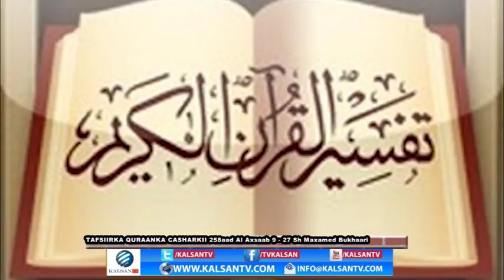258 Tafsiirka Quraanka kariimka ah Sh Maxamed Bukhaari